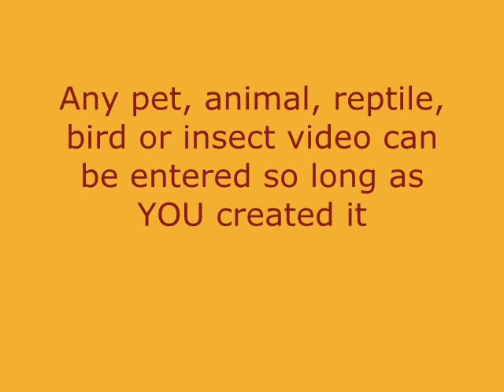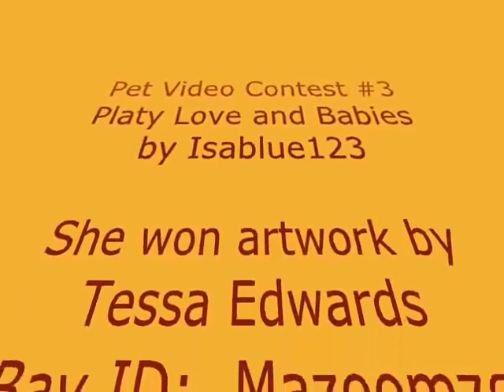Pet Video Contest #6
This contest has ended.  The winners have been chosen by viewer votes as follows:

1.  Pippy, the Begging Kitty by Jmfgegr
2.  Tarzan Refuses to Leave Petco!!! by Kuulcat1
3.  Otis on Beauty by Irpogo
4.  C'mon C'mon Tamandua by Tamandua Girl
5.  Skyzze's video entry (he has changed the name of it)

CONGRATULATIONS to Pippy and Jmfgegr